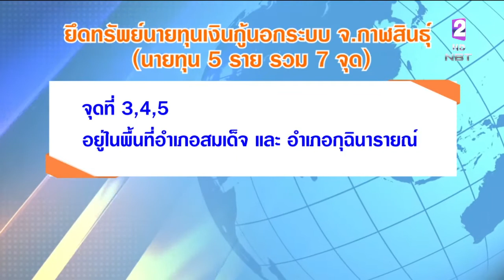ยึดทรัพย์นายทุนเงินกู้นอกระบบ เก็บดอกเบี้ยโหด ปูพรม7จุดที่กาฬสินธุ์ เตรียมส่งคืนโฉนดที่ดินให้ชาวบ้าน